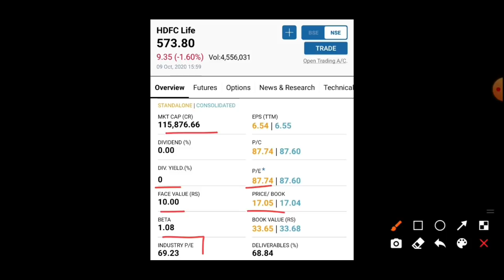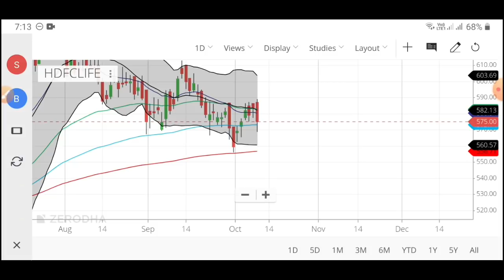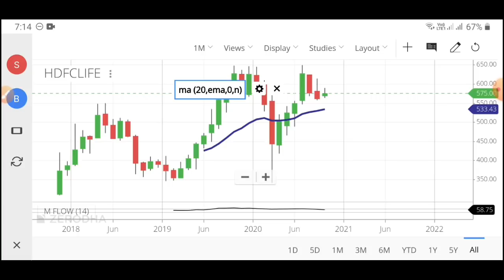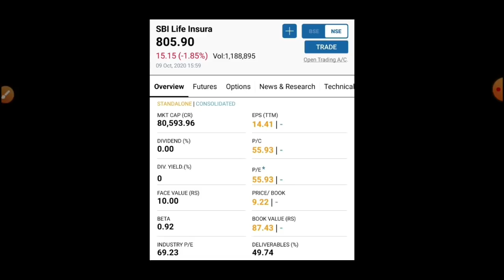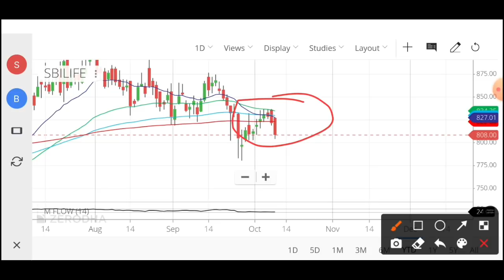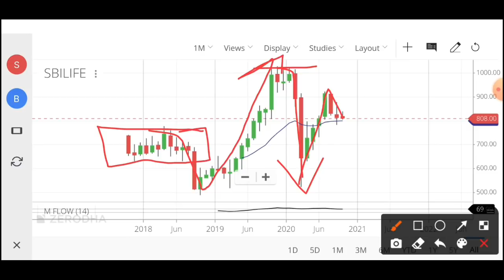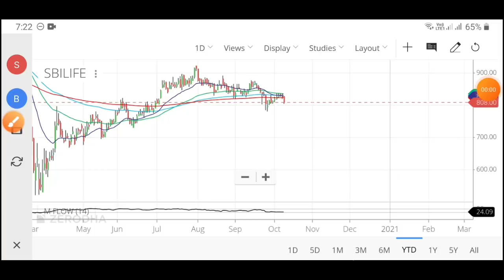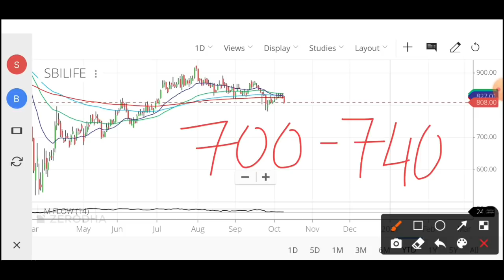🔥Don't Under Estimate This Sector! Nifty 50 में Entry हो चुकी है!🔥Best Stocks Of This Sector!🔥